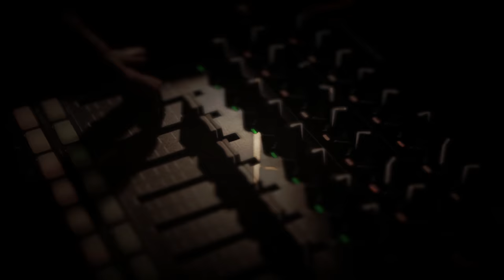Hold Me Back OFFICIAL MUSIC VIDEO Concrete/Lotus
Hold Me Back

Produced by: Concrete/Lotus
Directed by: Kelsey Wilhelm
Photography by:
Joana de Freitas
Kelsey Wilhelm

Starring:
Anastasiya Lisovska - Artist

Mixed and Mastered by: 100Loops

Made in Macau